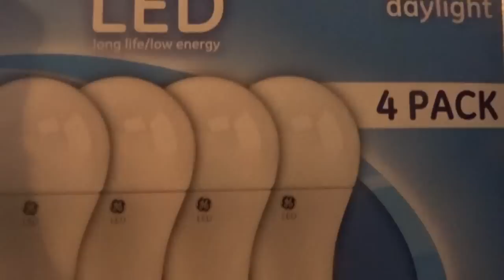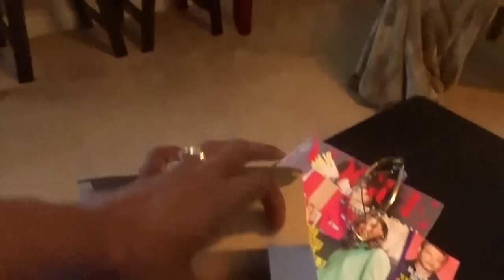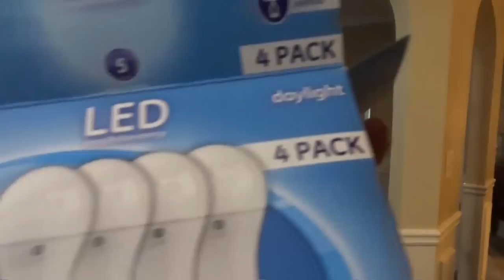NEW!!!! How to brighten up your space with GE Daylight Light Bulb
Today I am sharing how the GE Daylights brightened up my living room.